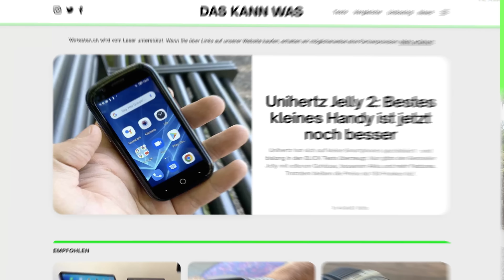Nothing Phone (1) Weltpremiere in der Schweiz: Nothing enthüllt das spektakulär-transparente Design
Mehr Details zum Nothing Phone 1 und dem Event in Basel

Der Hype geht weiter: Stück für Stück verrät Nothing Details zum ersten Smartphone. In Basel hat Nothing-Chef Carl Pei nun erstmals das Design des neuen Smartphones gezeigt. Die transparente Rückseite, der cleane und doch ganz andere Look. Wir haben uns das Phone (1) oder Phone 1 genauer angeschaut.